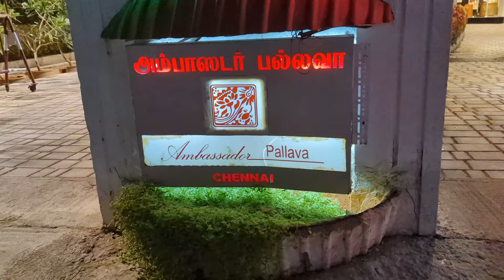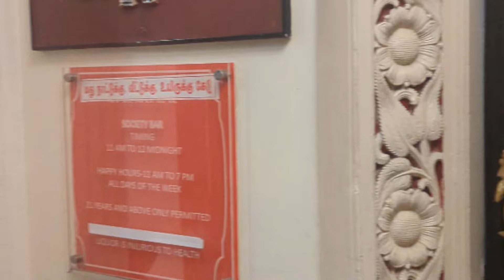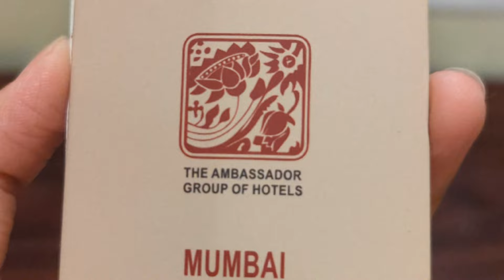Ambassador Pallava Chennai hotel review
Review of Hotel Ambassador Pallava...
our two day stay, watch what we did and what we ate..